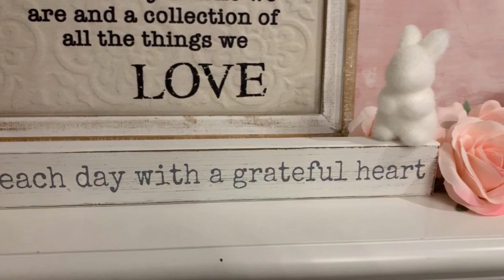RUSTIC GLAM FALL ENTRYWAY | DECORATE WITH ME | FALL DECORATING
HI EVERYONE

IN TODAYS VIDEO COME DECORATE WITH ME MY RUSTIC GLAM ENTRYWAY FOR FALL I HOPE YOU ENJOY XOXO
My channel is all about Glam decorating on a budget !!
I post three times a week and love to share GLAM HOME TOURS , GLAM DECORATING IDEAS AND GLAM DIYS

Love Chelle
xoxo